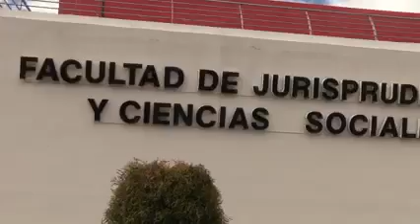DivulgaCiencia DivulgaCienciaInforma DivulgaciónCientífica Dideco La Coordinación de la Unidad Oper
DivulgaCiencia.DivulgaCienciaInforma.DivulgaciónCientífica.Dideco. La Coordinación de la Unidad Operativa de Investigación